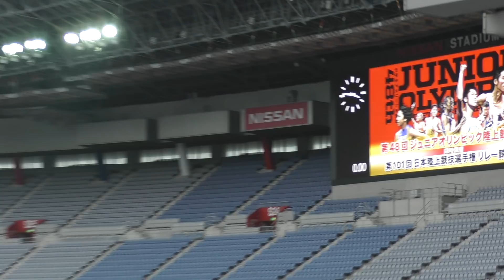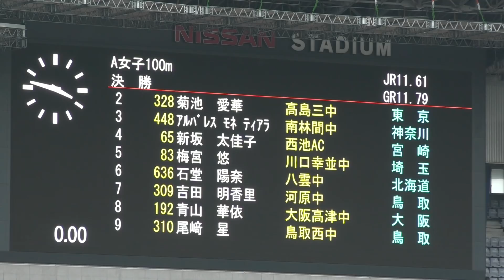H29 ジュニアオリンピック B男子100m 決勝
B男子 100m 決勝（-1.6）

1 11.12 山口 大凱 (2) 鳥取大附属中 鳥取
2 11.14 町井 大城 (2) 北斗浜分中 北海道
3 11.22 柳田 大輝 (2) 館林第一中 群馬
4 11.32 寺澤 大地 (2) 吹田一中 大阪
5 11.33 井上 直紀 (2) 群馬南中 群馬
6 11.40 古田 涼介 (2) 鳥取西中 鳥取
7 11.44 大島 琉偉 (2) すすき野中 神奈川
8 11.55 田畑 隼 (2) 日野二中 東京